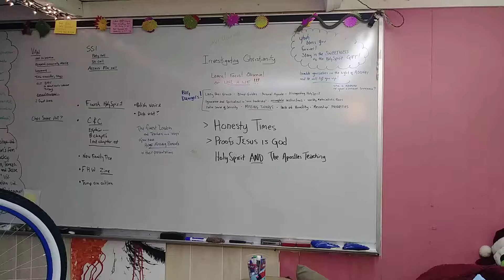Aunt sally bike gets NEW TIRES